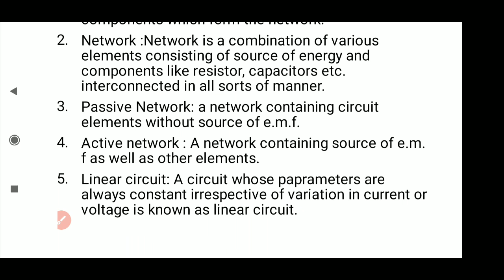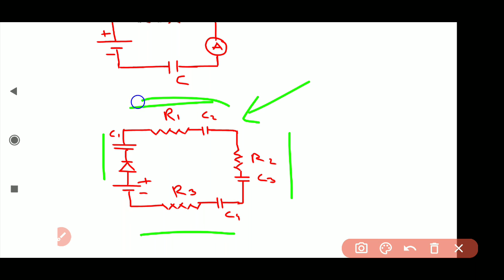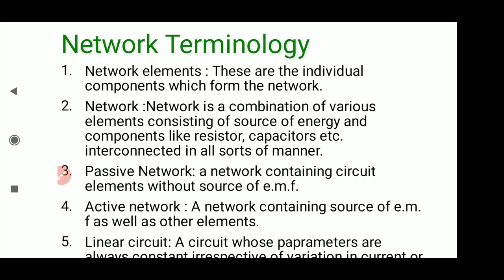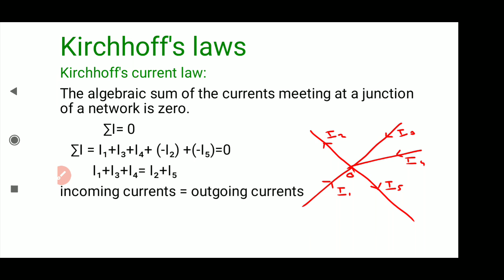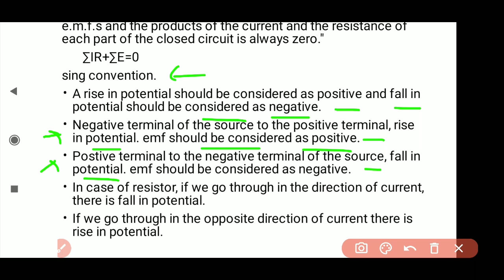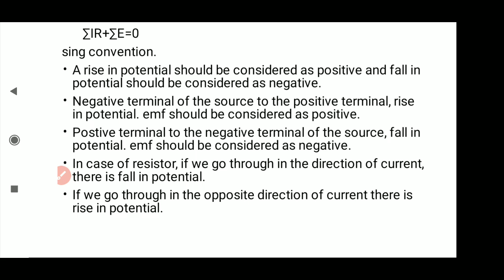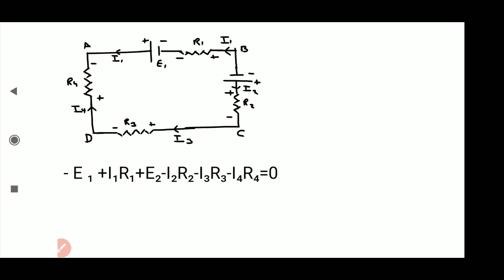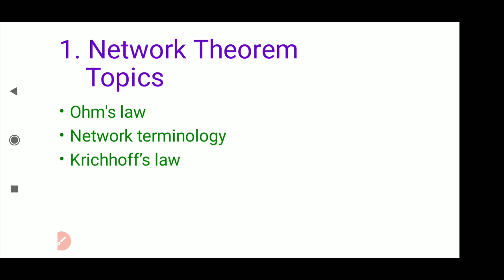S.Y.B.Sc | Sem I Physics II | Chap 01 |Ohm's law, Kirchhoff's law, Network terminology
What is Ohm's law, Kirchhoff's law and Network terminology